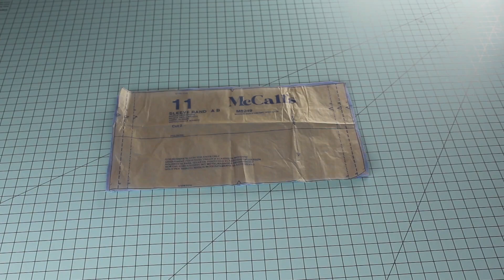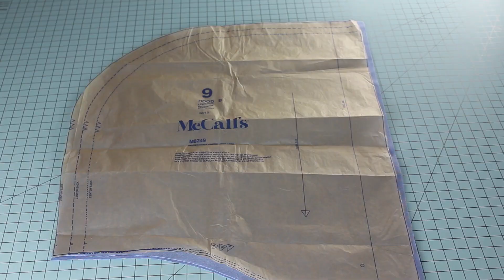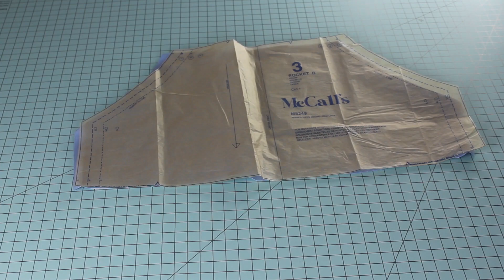McCall's 8249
Mail Inquires
LeJanaro, LLC